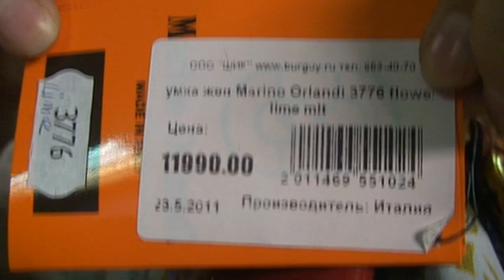Сумка женская Marino Orlandi 3776 flowers lime mlt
Размеры: 30х23х17 см, высота ручек 20 см, также пристегивается длинный плечевой ремешок. Внутри карман на молнии и карман для мобильного. Сзади карман на молнии.